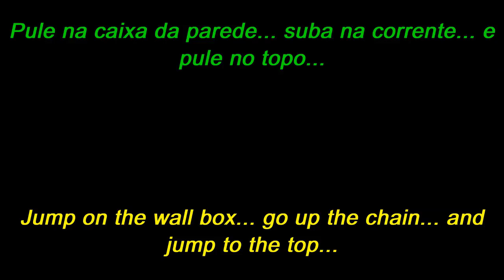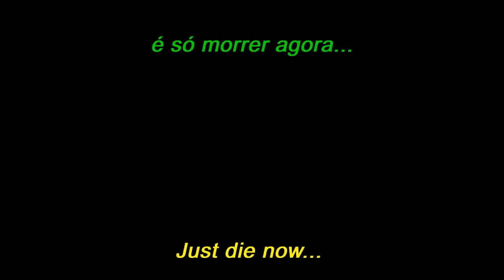Destiny Skip WARSAT - Pulando SATÉLITE BÉLICO │ Fallen Saber Strike│Assalto Sabre Decaído █ Glitch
[ENGLISH│PORTUGUÊS]

• How to Skip the WARSAT challenge... easy for any guardian class...
• Como pular o desafio do Satélite Bélico... fácil para qualquer classe de guardião